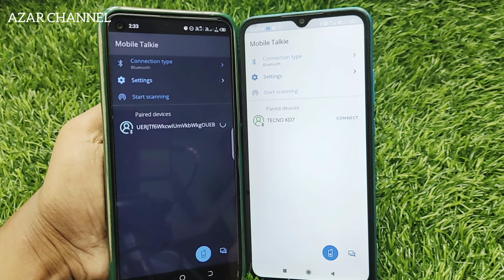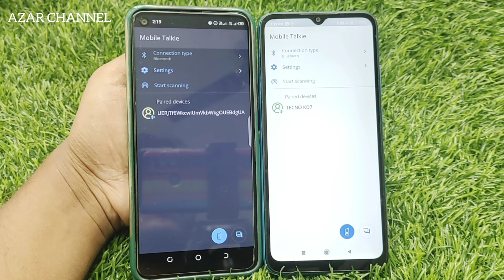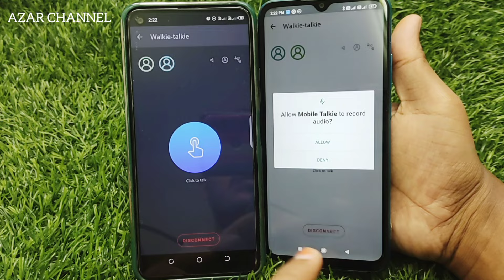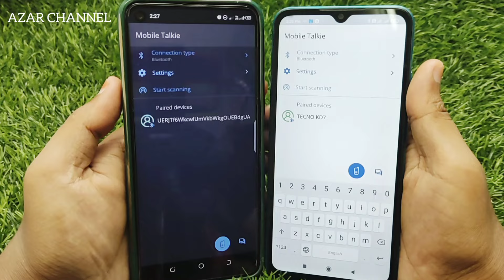𝗨𝗻𝗹𝗶𝗺𝗶𝘁𝗲𝗱 𝗳𝗿𝗲𝗲 𝗖𝗮𝗹𝗹 𝗮𝗻𝗱 𝗖𝗵𝗮𝘁 📞💬📲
How to Make Unlimited Free Calls and Chat with Bluetooth Talks | Offline Communication

"Discover how to make unlimited free calls and chat without using cellular data or Wi-Fi! In this video, we'll explore Bluetooth Talks, a powerful way to communicate offline using Bluetooth technology. Perfect for staying connected when you're off the grid or in areas with poor signal. Learn how to set it up, tips for optimal use, and the best apps available for Bluetooth communication.